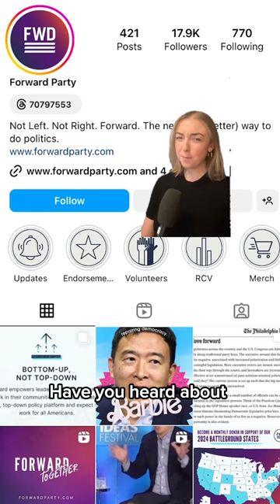AndrewYang looks to help third party candidates in #2024